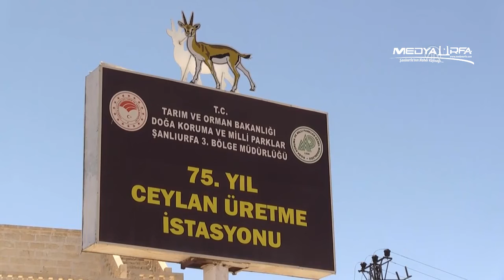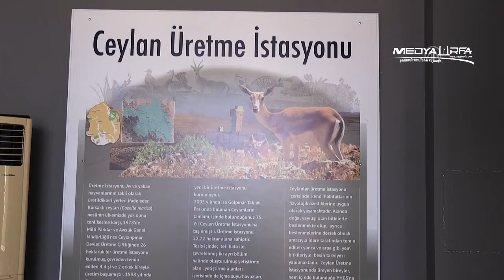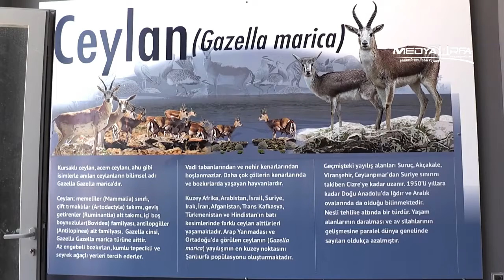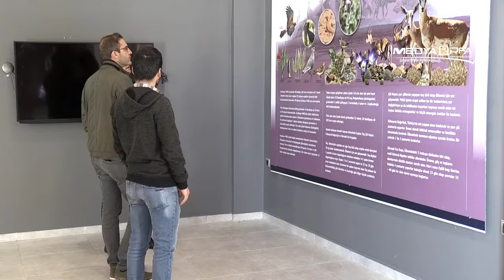Şanlıurfa'nın ceylanları "karşılama merkezi"nden canlı izlenebilecek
Şanlıurfa'da, 75. Yıl Ceylan Üretme İstasyonu'nda hizmete giren Ziyaretçi Karşılama Merkezi'ne gelenler, nesli tükenme tehlikesi altında bulunan "gazella marica" türü ceylanları canlı görme imkanı bulacak.